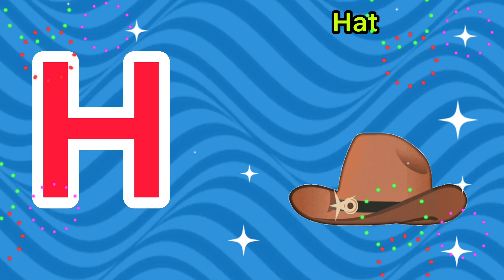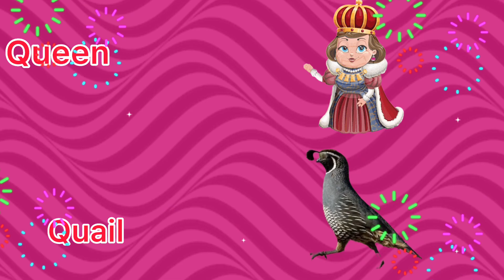Learn ABC | kids rhymes | ABC song | Alphabets | ABC Nursery Rhymes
abc song
abc kids
abc kids australia
abc poem